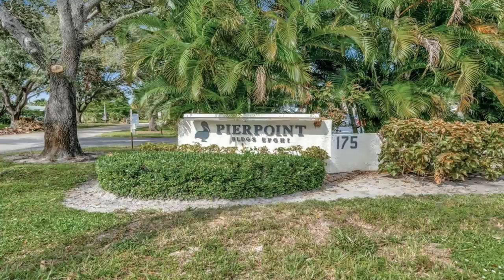175 SE St Lucie Blvd Unit I215 Stuart, FL | ColdwellBankerHomes.com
175 SE St Lucie Blvd Unit I215, Stuart, FL

First floor two bedroom, two bathroom condo at Pierpoint Condos. Just two miles to the Beach and to Historic Downtown Stuart. Close to the grocery store, pharmacy and shopping. First floor condos at Pierpoint do not come available often, so you will not want to miss this opportunity.